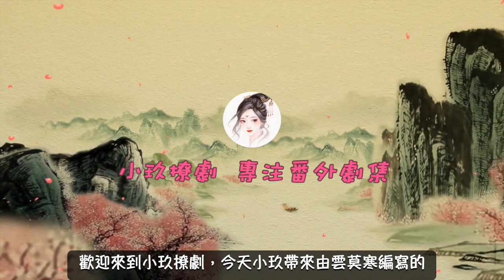《撿個錦衣衛當老公》第45集 埋藏於心中的另一份情感